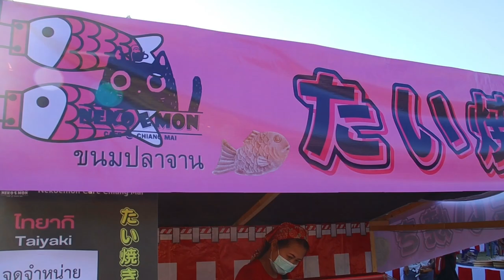เกลลี่นัดเจอดีไซน์ ที่งานวัดญี่ปุ่น กลับบ้านกับดีไซน์ ไม่กลับกับแม่